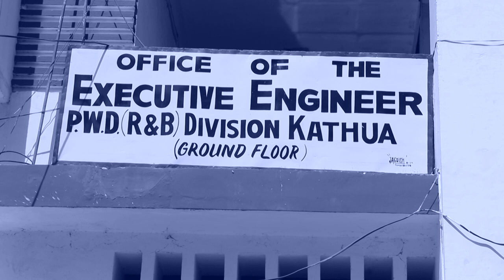Retirement of sh Manohar Lal sharma PWD Division ( kathua)photography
sunny photo Grapher hiranagar ward no:-8
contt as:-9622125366